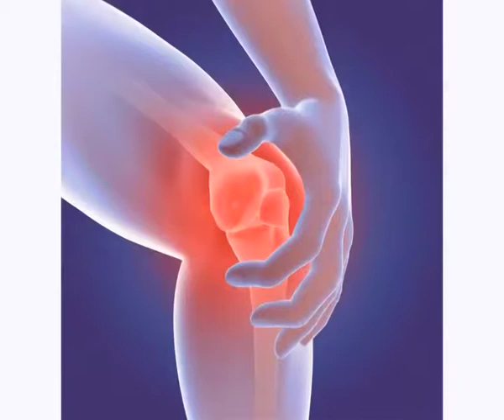अगर जोड़ों में दर्द है तो यह वीडियो जरूर देखें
For Breaking , Latest , Trending & Social NEWS & Videos with Updates

 Join •NewsInKhabar• On

Presented›           NewsInKhabar